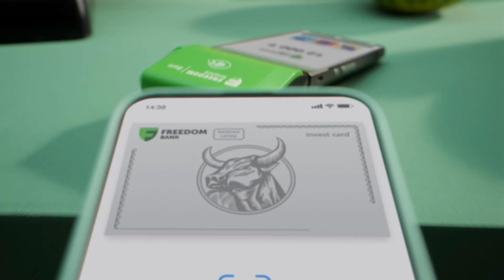Freedom Bank | Welcome to the board of stakeholders!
Freedom Bank | Freedom Currency Launch Campaign

Freedom Currency is the monetary equivalent of the ETN security, which is listed and traded on the AIX exchange